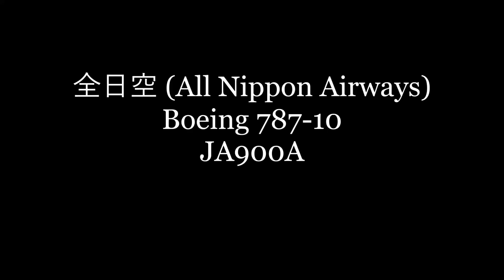✈✈ 最新機種で就航 NH801便NRT/SIN全日空 (All Nippon Airways)Boeing 787-10 JA900A Narita RWY16R成田空港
日本の航空会社で初めて導入した、BOEING787-10は成田/シンガポール線に投入されました。
NH801　成田 18:05 / シンガポール 00:25
NH802　シンガポール 6:10 / 成田 14:20
全日空 (All Nippon Airways)
Boeing 787-10
JA900A